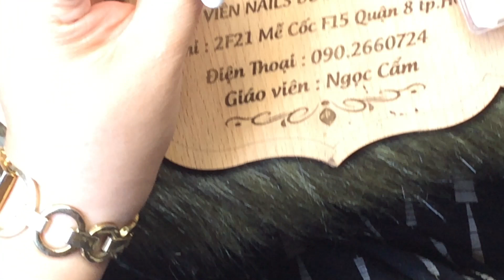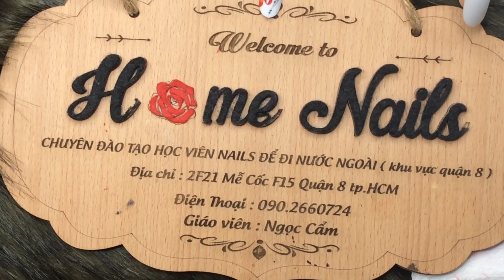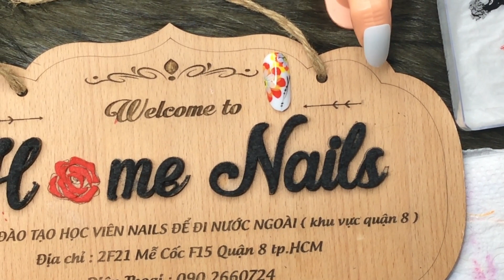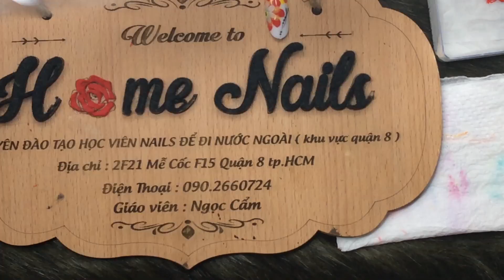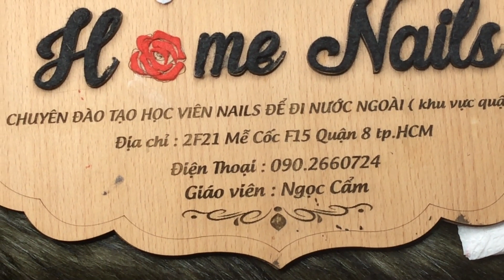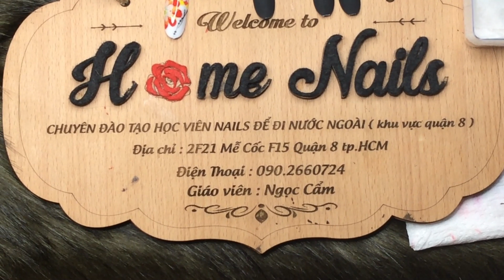VẼ MẪU HOA LÁ NHANH ĐỂ TĂNG THU NHẬP NAILS - VẼ 3D(2)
Youtube channel:PHẠM THỊ NGỌC CẨM Created with Wondershare Filmora